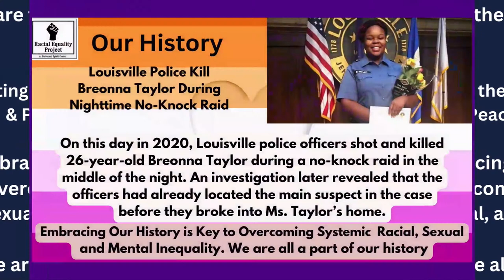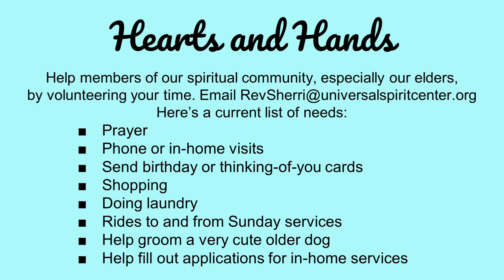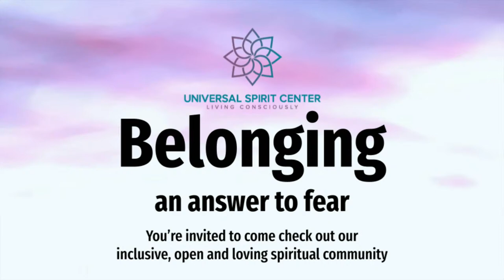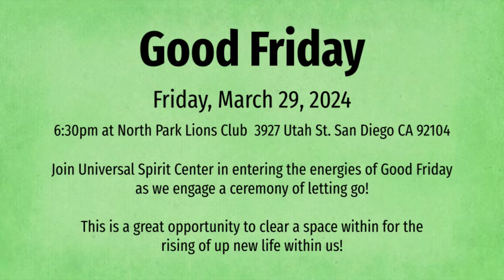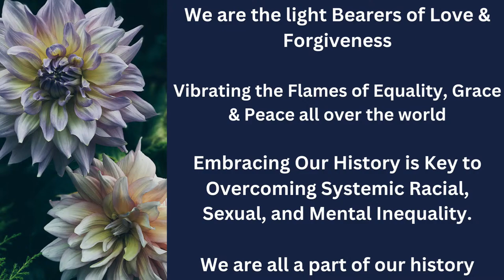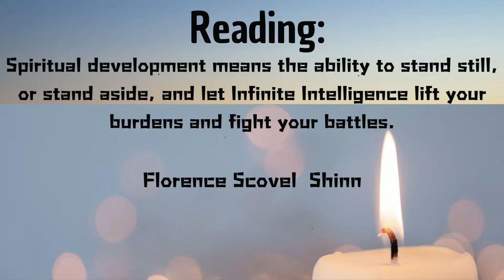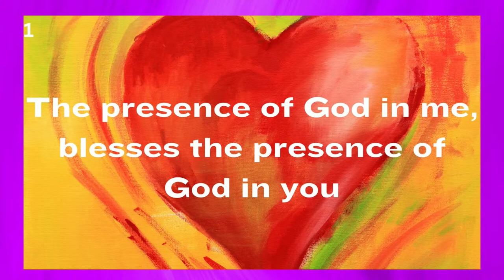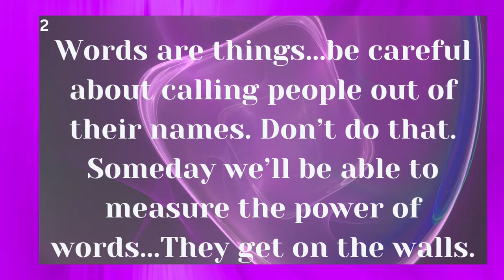Stepping Into Our Dreams - Sunday Gathering - March 17th 2024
Universal Spirit Center
Experience Divine Love and global awakening

We’re an inclusive and thriving spiritual community creating experiences of Divine Love for individual and global awakening.